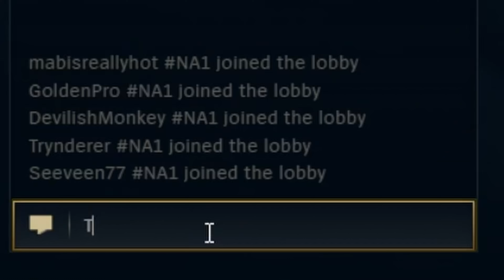GIVING THE ENEMY TEAM PENTAKILLS in ARAM!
Hello and welcome back to The Ballard Couch for some more league of legends cringe. Today we hop into ARAM for some casual fun only to get annihilated over and over again (such is the way of league).